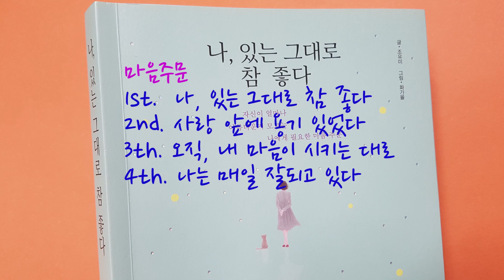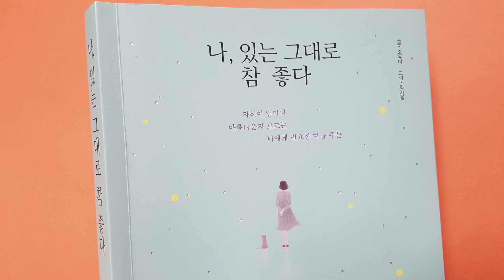[책 리뷰] 나, 있는 그대로 참 좋다 / 나는 매일 잘되고 있다 4가지 마음주문 / Book Review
있는 그대로를 받아들이고 발전하는 내가 좋다는 마음주문, 차 한 잔 마시면서 속닥속닥 함께 해요~~
조유미 글 / 화가율 그림 /  허밍버드